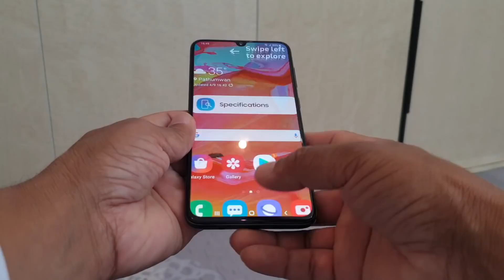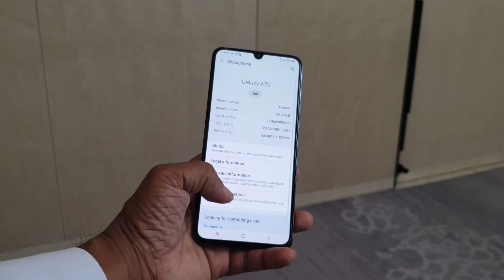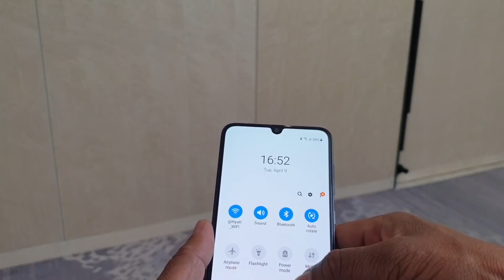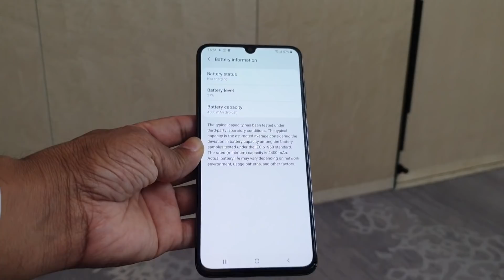Samsung Galaxy A70: First Look | Hands on | Price | [Hindi हिन्दी]